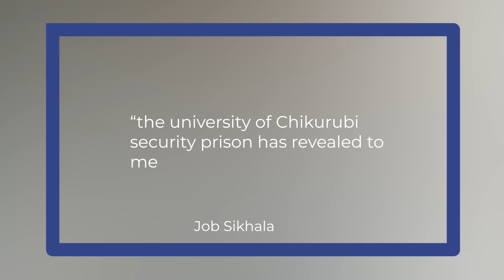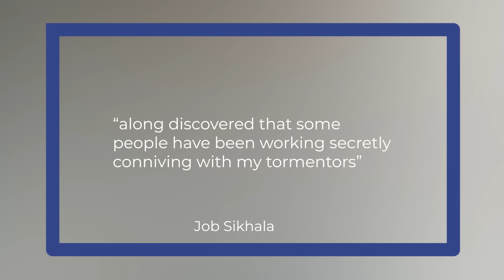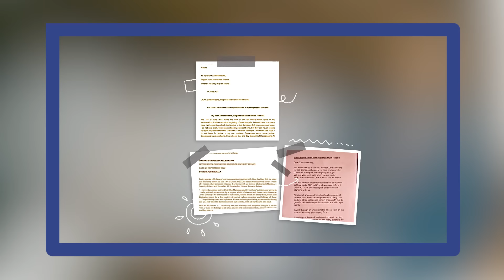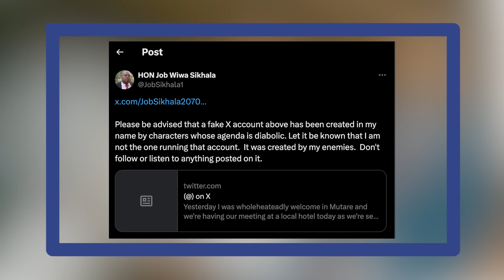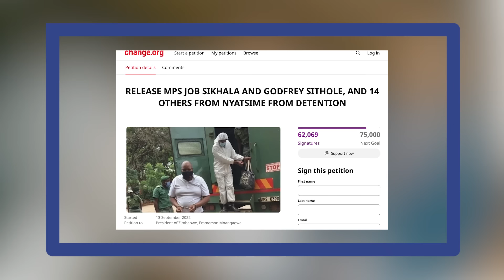Job Sikhala, Zimbabwean Opposition Politician In Conversation With Trevor Part 1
In this week's episode Trevor sits with Job Sikhala, Zimbabwean Opposition Politician. They discuss the 595 days he spent in prison, how his oppressors tried to break him, blocking his family from visiting him the first 6 months of detention, surviving isolation and rumours by Counter intelligence Operatives to create hostility between him and Nelson Chamisa. They also discuss what Sikhala's future in politics looks like, responsibilities the opposition has in the future of Zimbabwe and many more...